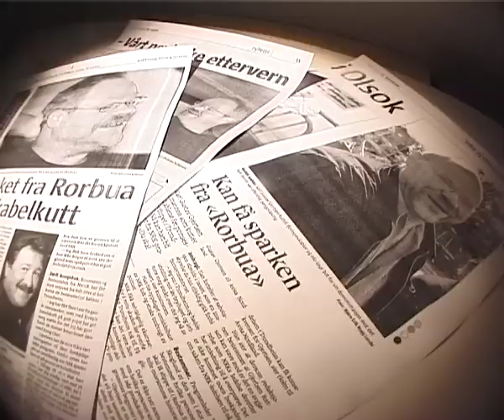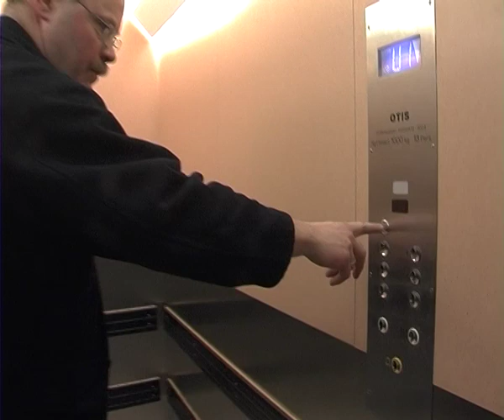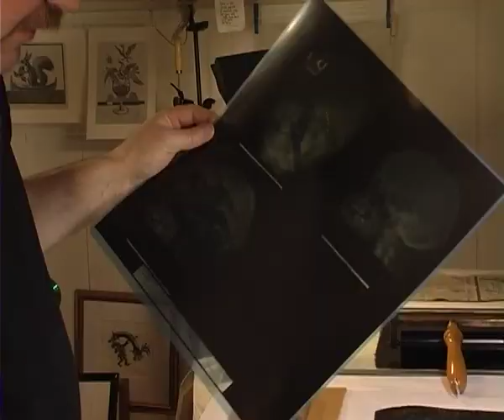DEN GLADE SABOTØR - Del 1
Filmen om kunstneren Karl-Gustav Giertsen.
En humoristisk dokumentar om depping.